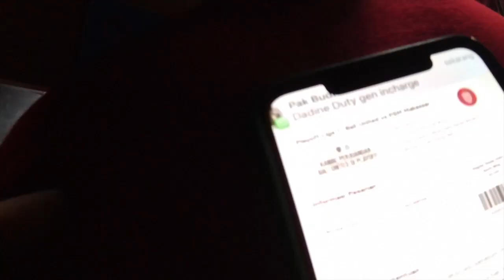INSIDEN DORONG - DORONGAN DI GATE , PETUGAS TIKET CUMA SATU BALI UNITED VS PSM MAKASSAR